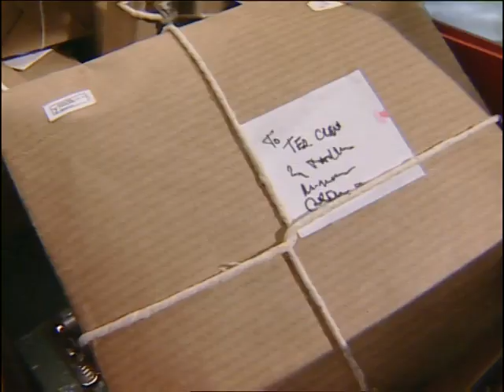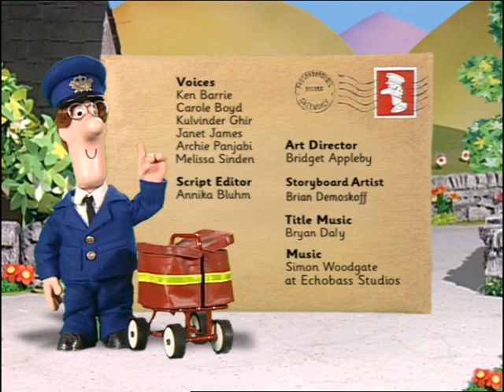Postman Pat S03E01 Postman Pat and the Runaway Kite